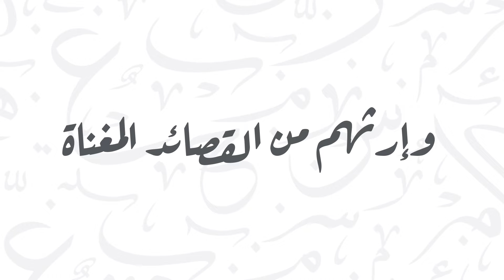برنامج الكلمة المغناة لشعراء العين